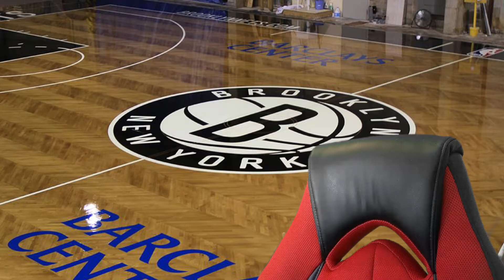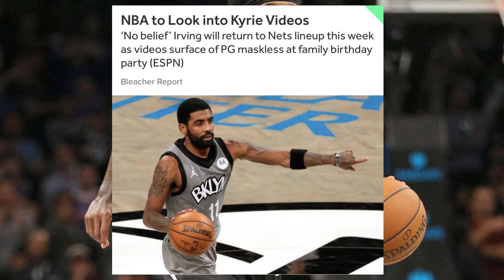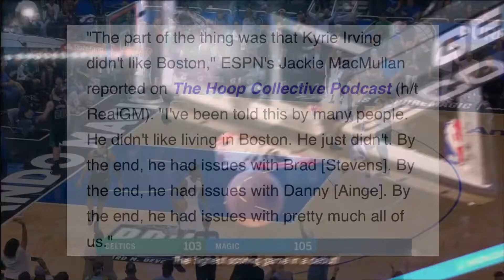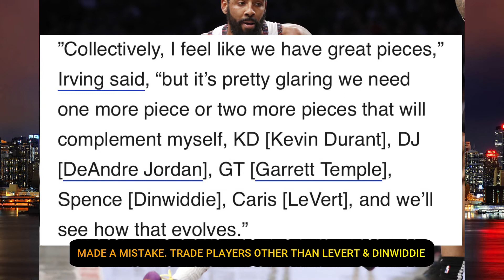Kyrie Irving COULD BE the cause of the NETS DOWNFALL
As of recently, Kyrie Irving has been missing some games due to the fact that he doesn't feel like playing as of right now. We have seen actions portrayed from Kyrie Irving similar to this in the past. Will these actions be the biggest threat towards the NETS season?